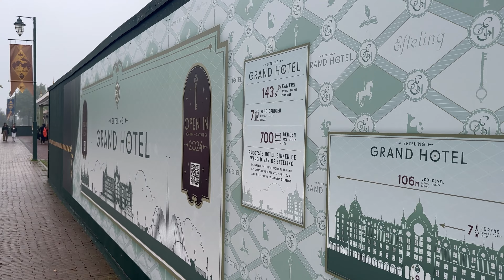Should you visit Efteling in 2024?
🎢🏰 Welcome to our latest travel video where we explore the enchanting world of Efteling, one of Europe's most beloved theme parks! If you're considering a trip to Efteling in 2024 but aren't sure if it's the right choice for you, you've come to the right place. 🌟

In this video, we dive deep into what Efteling has to offer in 2024, providing you with all the information you need to decide if a visit to this magical park is a must for your travel itinerary. From thrilling rides to captivating attractions, we cover it all!

🔍 What we cover in this video:
Which big attractions are closed, when are they open and what will change?
Conclusion - Our final thoughts on whether Efteling is a must-visit in 2024.
🎥 Don't forget to watch until the end for some exclusive footage and tips that you won't find anywhere else!

💬 We'd love to hear from you! Your insights and queries help us create more useful content for fellow travelers.

Your support helps us bring more exciting content your way!